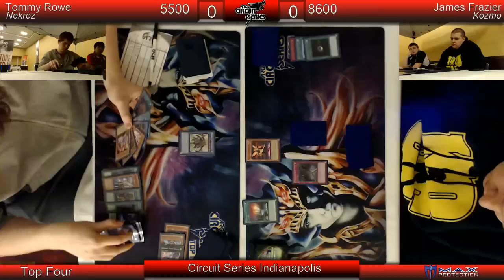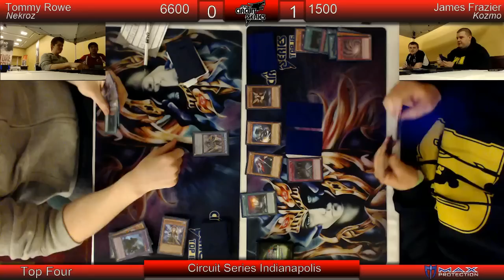ARGCS Indianapolis 2015 Semi Finals Tommy Rowe vs James Frazier